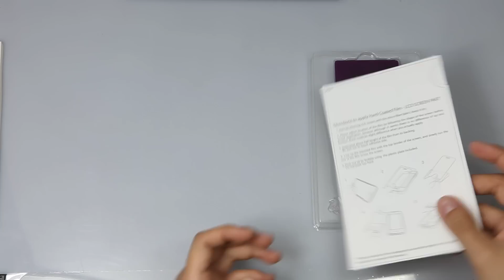Installation video of SGP Shield ULTRA COAT on iPhone 4 Compatible with Apple Bumper